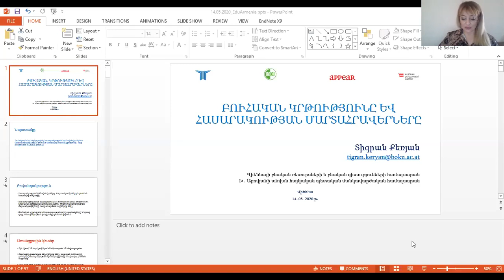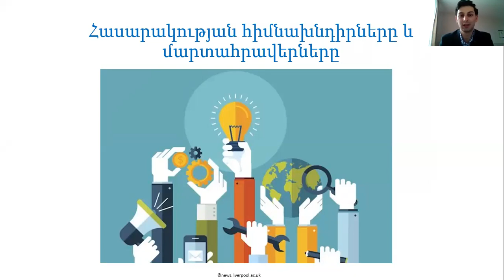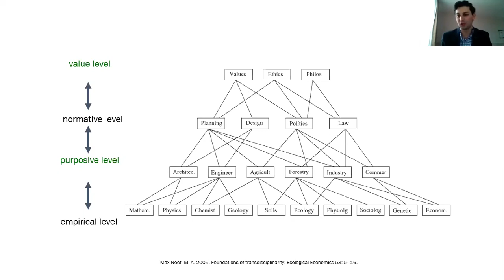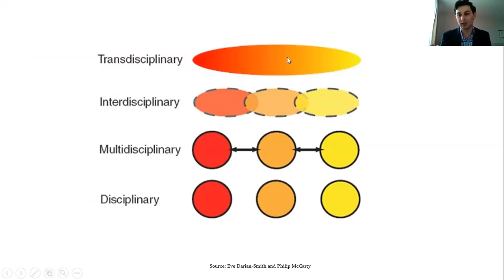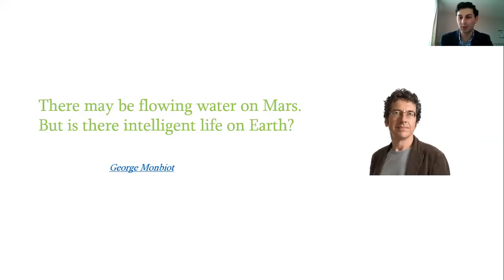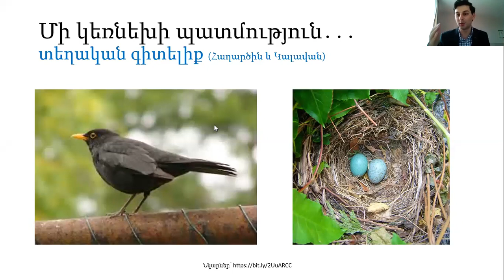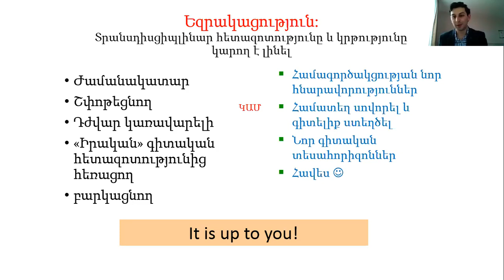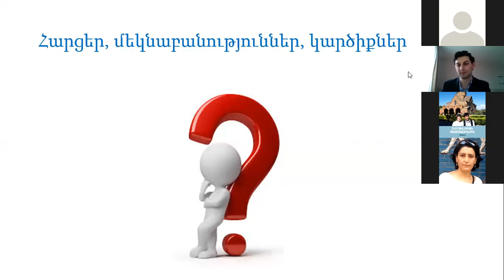Բուհական կրթությունը և հասարակության մարտահրավերները, Տիգրան Քեռյան, EduArmenia,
Բուհական կրթությունը և հասարակության մարտահրավերները, Տիգրան Քեռյան, EduArmenia, Հայկական-ազատ-հեռավար-համալսարան